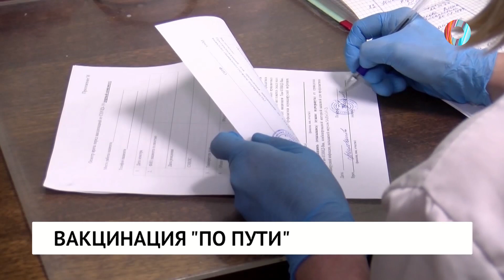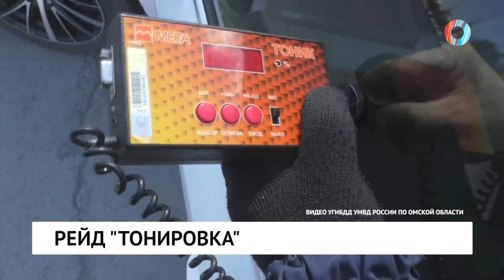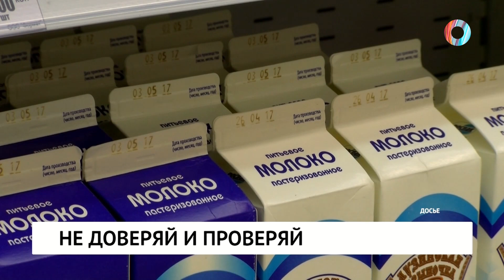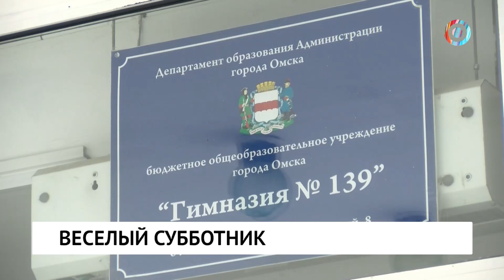Новости от 30.04.2021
Вакцина на выезде. Где еще омичи могут поставить прививку от коронавируса?

Праздник весны и труда. В Омске Государственными наградами отметили передовиков производства.

Восстановлению не подлежит. Экс-парламентарию Юрию Федотову не удалось вернуть депутатский мандат.

Сыр и масло вызывают опасения. Молочную продукцию каких производителей лучше не покупать?